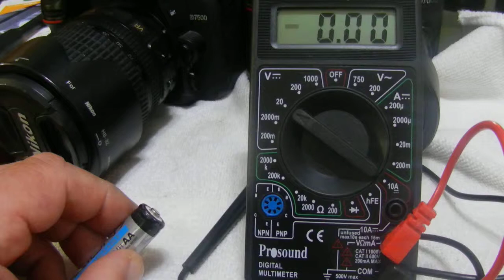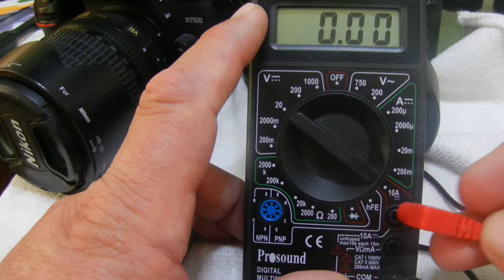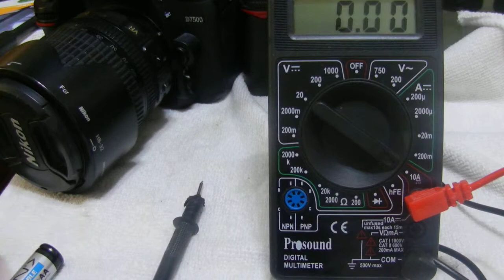Cómo comprobar la carga o recarga de una pila o batería. Youtube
Cómo comprobar si a una bateria recargable o no , le queda carga usando un tester ( multímetro digital). Una manera rapida en casos de apuro.